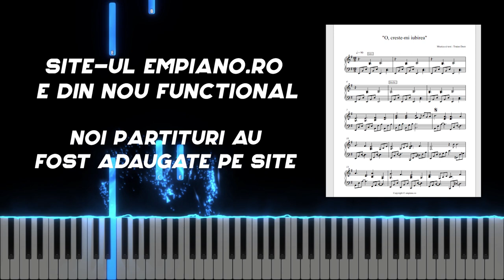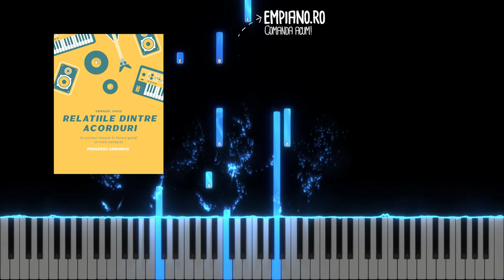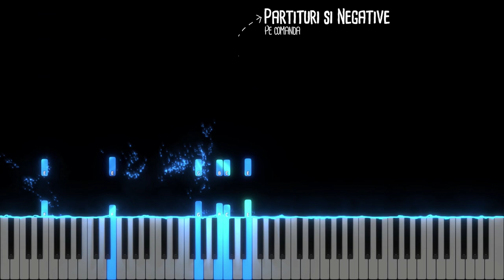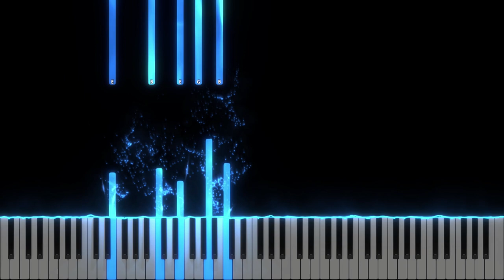O, creste-mi iubirea - Acompaniament - Negativ Pian - Tutorial - Partitura disponibila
Muzica si text : Traian Dorz